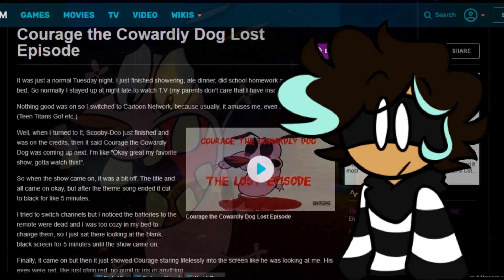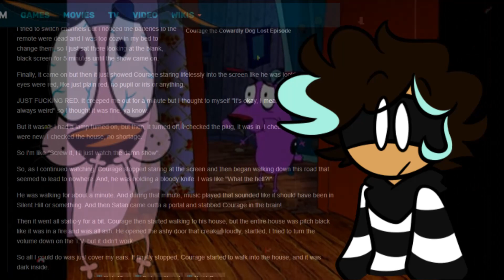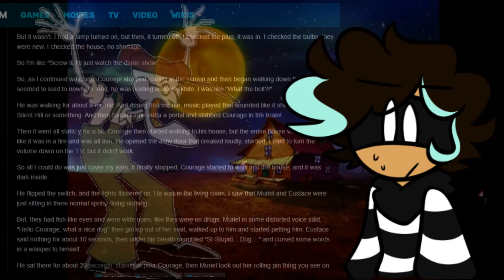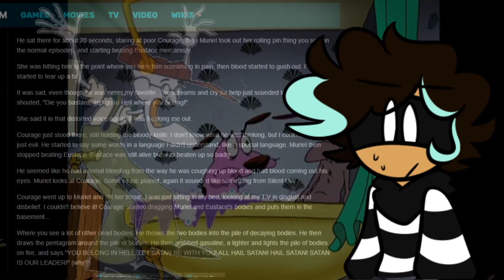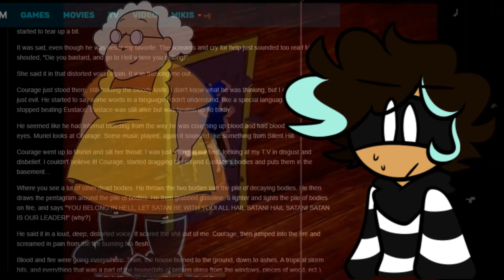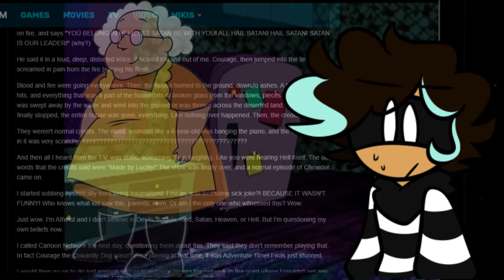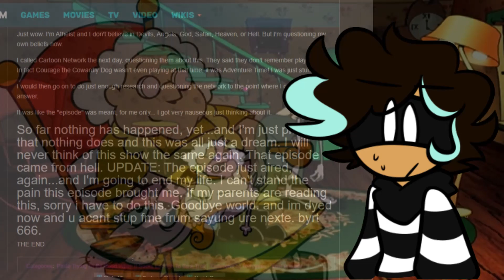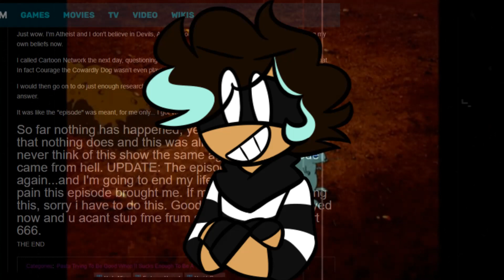The Lost Episode Of Courage the Cowardly Dog!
Hey gamers, I hope you all enjoy the new cartoon artwork I got for your viewing pleasure. So Courage the Cowardly Dog made me poop my pants so smash like!